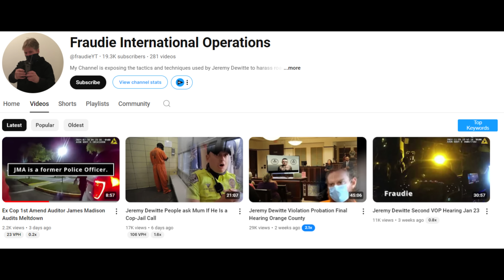Frauditor Gets Exposed by 911 Call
Frauditors
Police Videos
Police Body Cam
1st Amendment
1st Amendment Audit